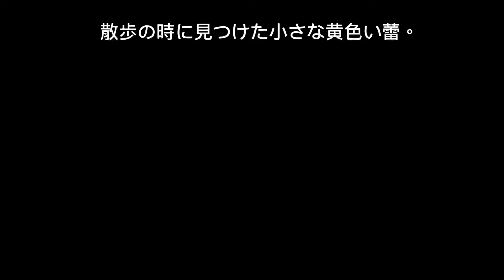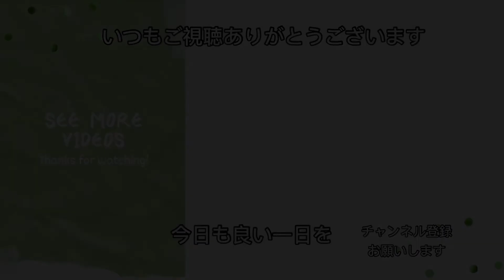節約手作り。あるものクラフト。雑草のドライフラワー。【ノボロギク】【ドライフラワー】【難しい】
何かの本で、似たような雑草の、丸い花のドライフラワーを見つけて、これじゃないかなぁと思ったのですが、違っていました😅
散歩中、上から見ると、丸い黄色がとても綺麗だったので、作ってみたのですが、翌朝、綿毛になっていました…😅
以前、たんぽぽの綿毛をドライフラワーにしましたが、今回のは一つ一つが小さくて、少しの風でふわふわ飛んでしまって、丸い形を維持するのが難しそうでした。
それにこの植物には毒があるようで、動物を飼っている家では、万が一のこともあるので、綿毛に毒はないとは思うのですが、これ以上手を加えるのはやめました。また公園に行ってかわいい雑草を見つけて、アレンジしてみようと思います😊☝🏻
bgm柊羽音さん